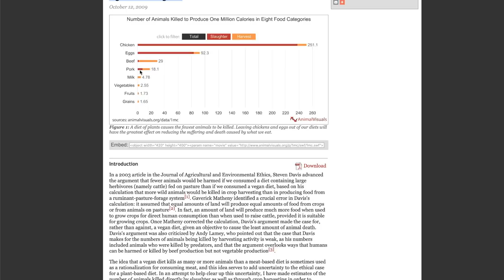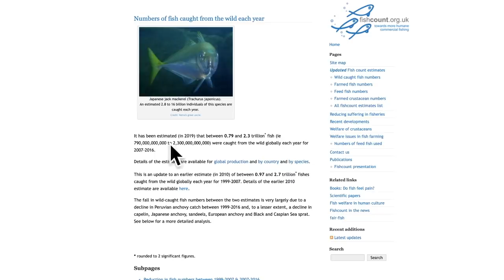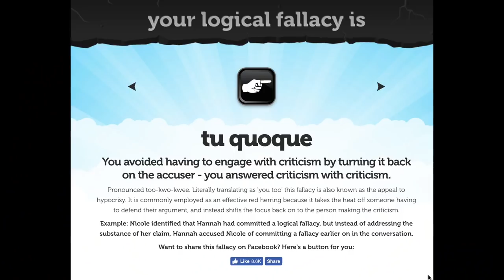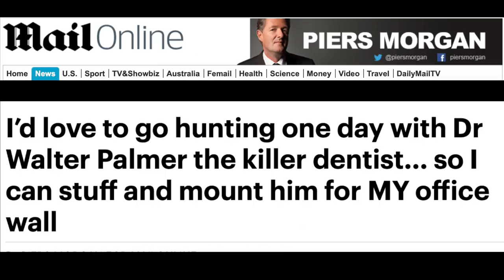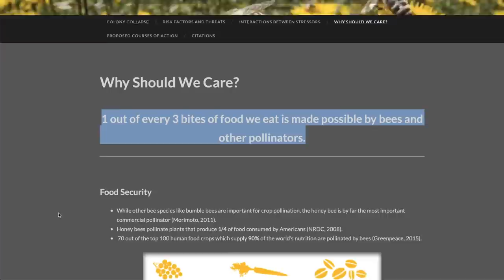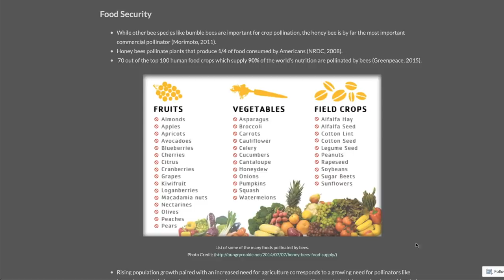VEGANS KILL ANIMALS TOO | 'CROP DEATHS THO' DEBUNKED [Piers Morgan-Tim Shieff Response]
The Notorious Bread Argument DESTROYED.

Joey Carbstrong VS Piers Morgan. FINALE